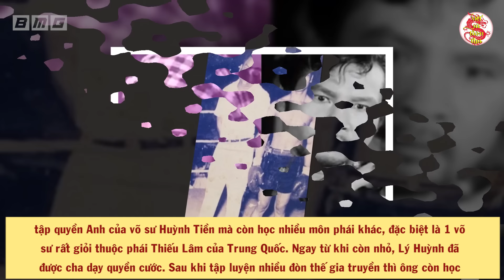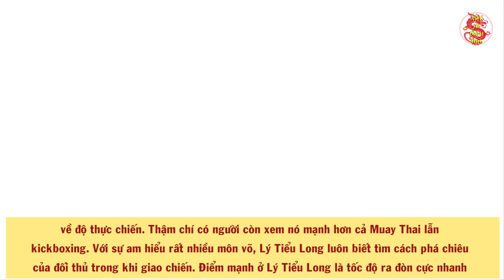Giải Mã Lý Do Võ Sư Việt Nam Thách Đấu Với Lý Tiểu Long Và Cái Kết Khiến Cả Thế Giới Sửng Sốt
Nhắc đến 1 ngôi sao không chỉ nổi tiếng ở Trung Quốc mà còn được xem là huyền thoại về điện ảnh và võ thuật trên toàn thế giới thì có lẽ ai cũng đều biết đến Lý Tiểu Long. Ông là người từng được tạp chí Time xếp vào danh sách 100 nhân vật có tầm ảnh hưởng của thế kỷ 20. Chính vì vậy mà trong giới võ thuật, Lý Tiểu Long được biết đến là người bất khả chiến bại mà ai cũng phải dè chừng và nể phục. Tuy nhiên, lịch sử võ thuật thế giới đã phải sững sờ và ngạc nhiên khi chứng kiến 1 cao thủ duy nhất của Việt Nam ngỏ lời thách đấu với ông vua kungfu Lý Tiểu Long. Võ sư người Việt này từng tuyên bố ông là con nhà võ đã qua thử lửa đến độ không còn biết sợ trước bất cứ đối thủ nào. Thậm chí, ông đã từng đánh bại đương kim vô địch võ thuật quân đội Pháp tại VN và không có gì khó hiểu khi ông tự tin mình có thể hạ gục được Lý Tiểu Long bằng những tuyệt chiêu mạnh như vũ bão. Vậy võ sư người Việt cả gan đối đầu với Lý Tiểu Long là ai? Ông đã dùng tuyệt kỹ “Liên hoàn bát cước” thách đấu với Lý Tiểu Long như thế nào? Tất cả sẽ được tiết lộ trong video của VSTT!
- Biên tập nội dung & MC: Thu Trang
- Dựng video: Thái Sơn
- Giọng Đọc: Trang Trần